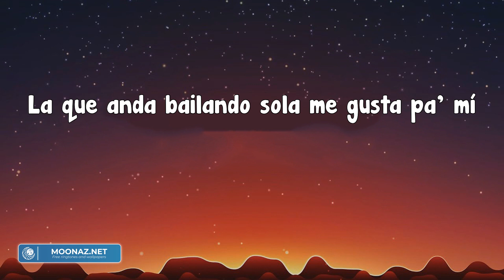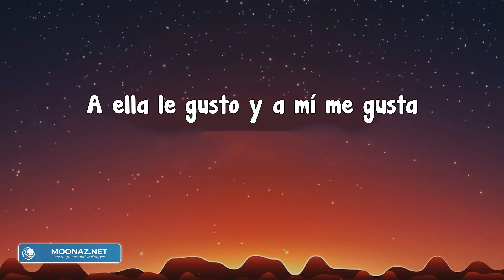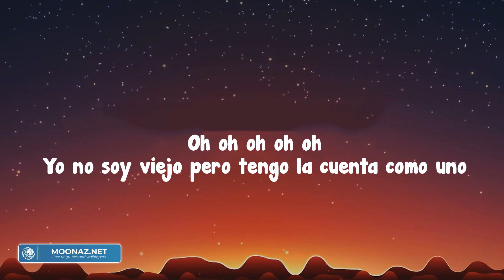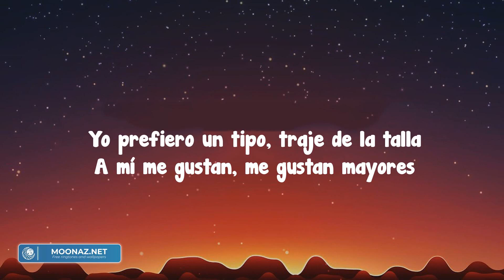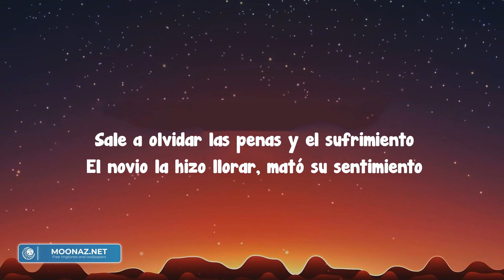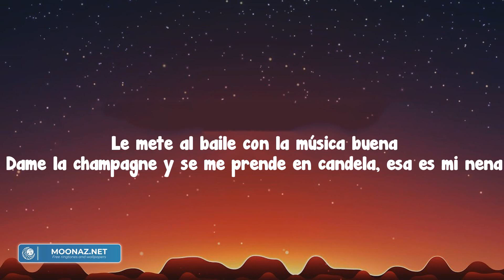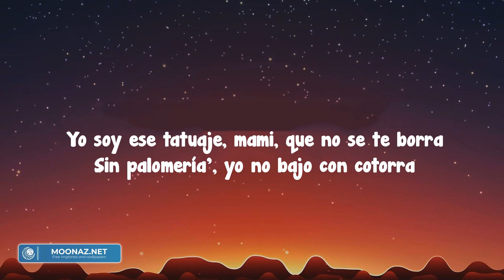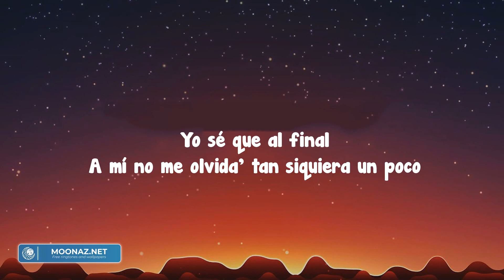Ella Baila Sola - Eslabon Armado (Letra/Lyrics)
Compa¿Quélepareceesamorra?
Laqueandabailandosolamegustapa'mí
Bella,
Quetodosandanmirándolacómobaila
Meacercoyletirotodounverbo
Tomamostragossinperos,
Ledije
"Voyaconquistartufamilia, queenunosdíasvasasermía"
Medijo
Queestoymuylocoperolegusta
Queningúnvatocomoyoactúa
Yahíteva,
YpuradobleP,
Asínomas,
PuroEslabónArmado
Pa'lasplebitas
¡Cha-chau!
Nosoyunvatoquetienevaro
Perohablandodelcorazón,
Meagarrópegaditodesumano
Micompaniselacreyó,
Sucuerpo
JuroporDiosqueeratanperfecto
Sucinturitacomomodelo
Susojos
Desdeelprincipiomeenamoraron
Aellalegustoyamímegusta